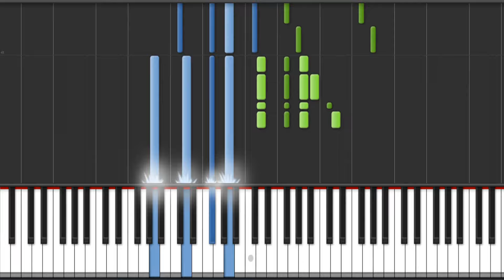Drake Hold On We're going home Piano Tutorial